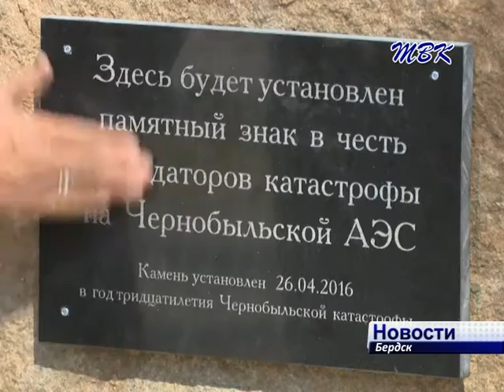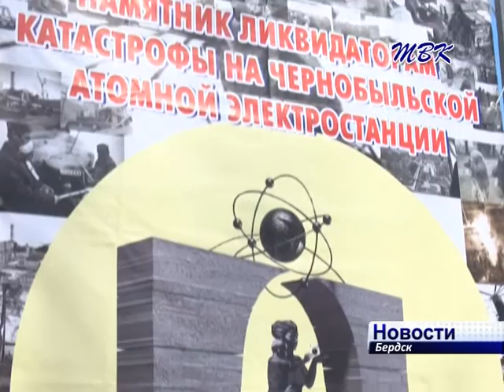В Бердске появится памятник ликвидаторам Чернобыльской катастрофы